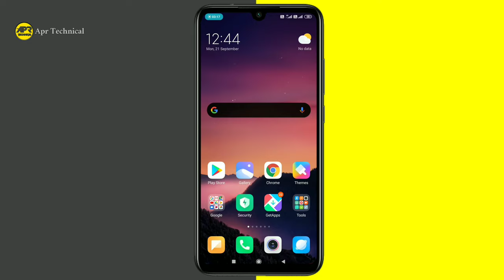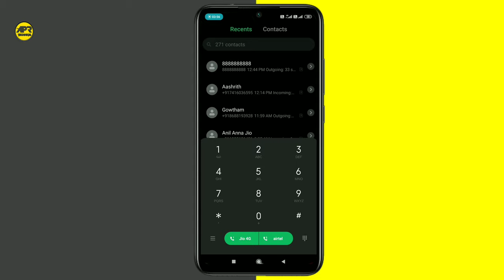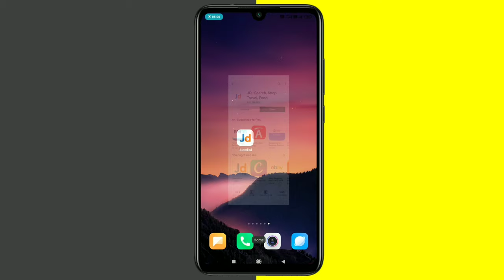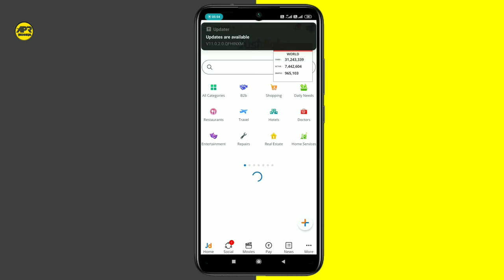How to use Just dial explained in Telugu. | how to call just dial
🌀Guys if you wants to become a YouTuber like me. Then check it out these cool videos and rock on YouTube platform

🌀Watch my coolest unboxing videos